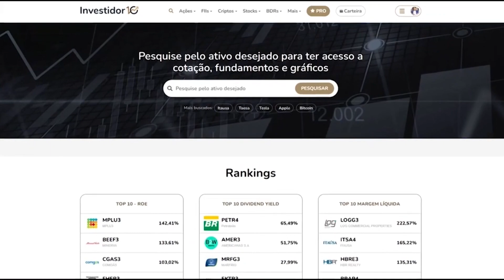SETOR DE PETRÓLEO COM POTENCIAL por MARCO SARAVALLE